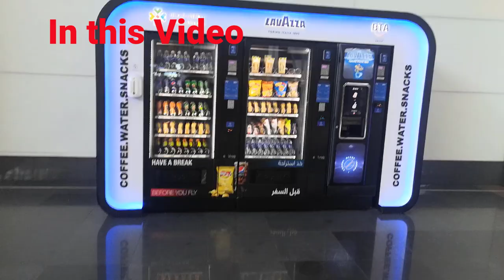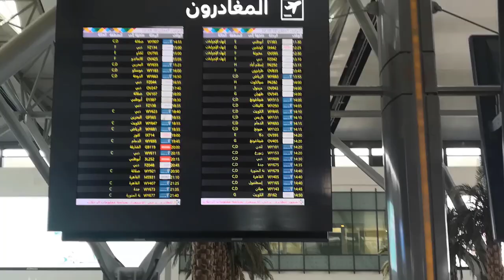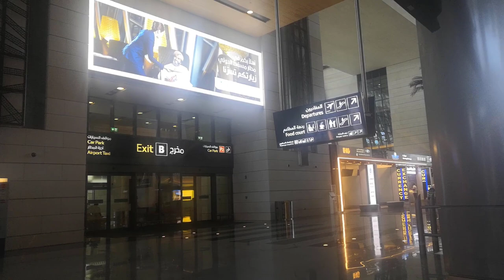Muscat International Airport |Beautiful Airport |Best Airport in GCC| Traveling Vlog| Oman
hi guys,
i was going to Muscat International Airport to Drop my Family because they were going to Pakistan for summer vacation,

thanks
waheed